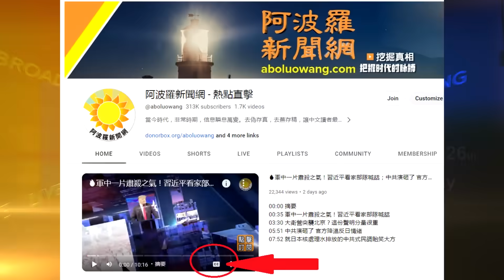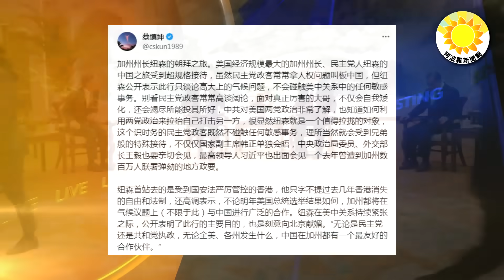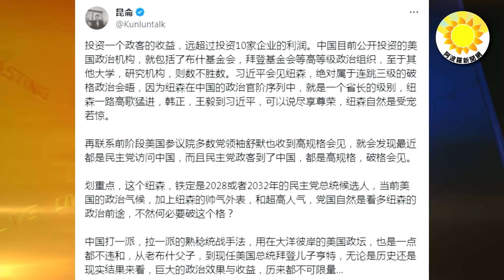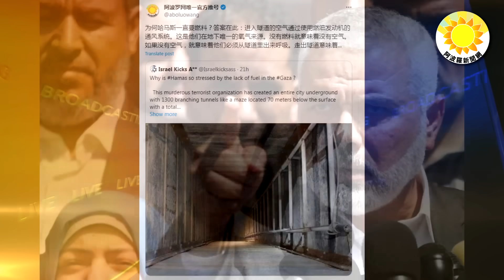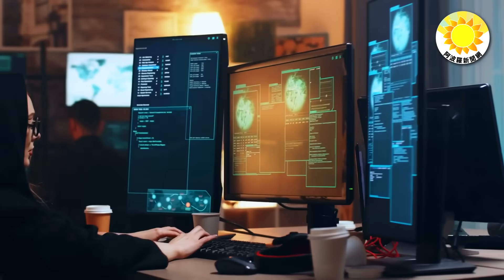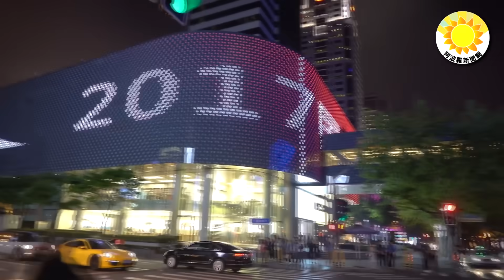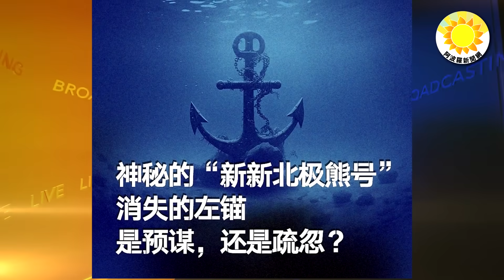習近平最新政治投資 這個賭注太大了；驚爆習有網絡特別小組 海外還有專門特務分隊；哈馬斯一把手聲明感謝中俄保護 伊朗外長抵美蓬佩奧震怒；王毅訪美 眾院共和黨領袖呼籲拜登政府勿信中共假承諾【阿波羅網WW】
00:00 摘要
00:47 習近平最新政治投資 這個賭注太大了
03:02 哈馬斯一把手聲明感謝中俄保護 伊朗外長抵美 蓬佩奧震怒
04:32 習近平有網絡特別小組 海外還有個特務分隊
06:33 王毅訪美前夕 眾院共和黨外交領袖呼籲拜登政府勿輕信中共虛假承諾
07:46 芬蘭警方調查中國船：意外還是蓄意？
08:35 結束語